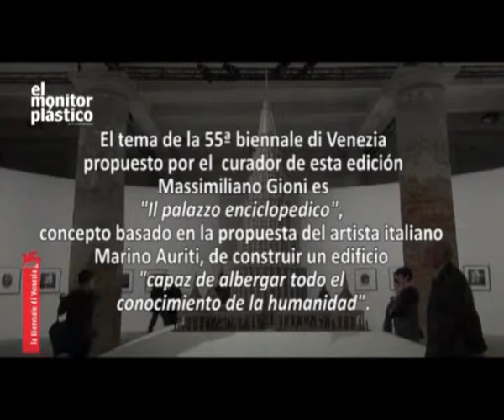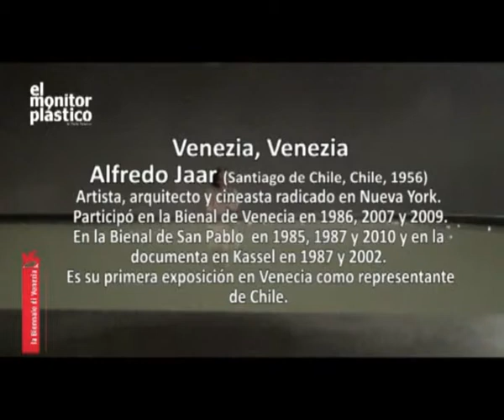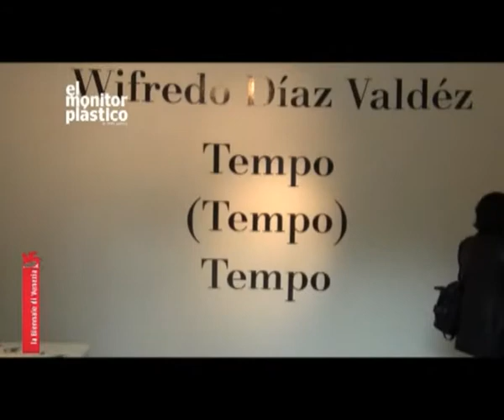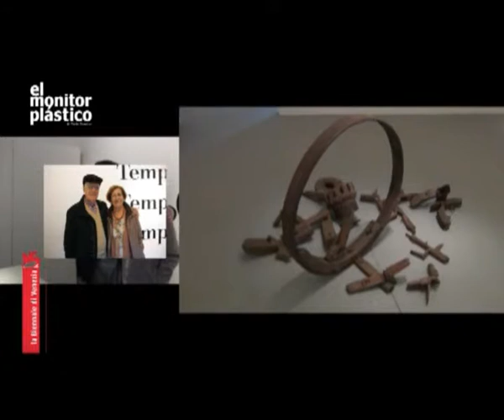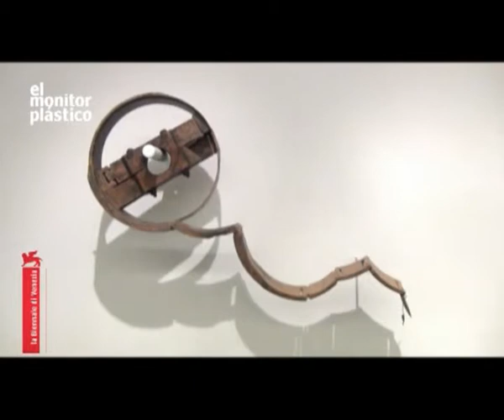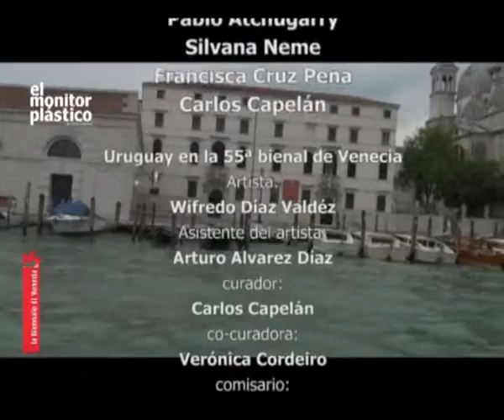El monitor plástico en la bienal de Venecia 2013 programa1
Pabellón de Uruguay, obra de Wifredo Díaz Valdéz. Pabellón de Chile. Entrevista a Alfredo Jaar, artista representante de Chile